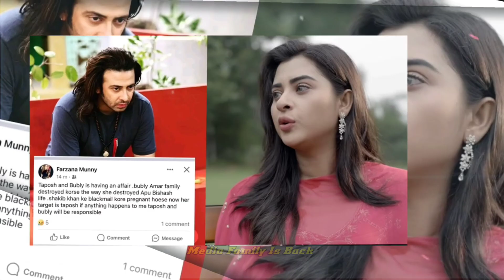মধ্যরাতে পর পুরুষের সঙ্গে জন্মদিন পালন করে চরম বিপাকে শবনম বুবলি। কি বলল দিঘি দেখুন!!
প্রিয় দর্শক,,
এবার মধ্যরাতে প্রাইভেট ভাবে পর পুরুষের হাতে জন্মদিনের কেক খেয়ে চরম বিপাকে পড়লেন শবনম বুবলি। মন্তব্য রয়েছে বুবলি এখন প্রতিটি পুরুষের জন্য ভয়ানক। না জানি ভাগ্যে কি লেখা আছে বুবলিকে কেক খাওয়ানো এ ব্যক্তির। ঠিক এমনই কিছু সমালোচনার শিকার হয়েছেন শবনম বুবলি। তাই তার বিস্তারিত এই ভিডিও থেকে জানতে পারবেন।

This is completely informative contents...

For Bangladeshi contents:
This channel may use some copyrighted materials without specific authorization of the owner but contents use here falls under the "Fair  Use" as described in The copyright act 2000 law No. 28 of the year 2000 of Bangladesh under chapter 6, Section 36 and Chapter 13 Section 72.